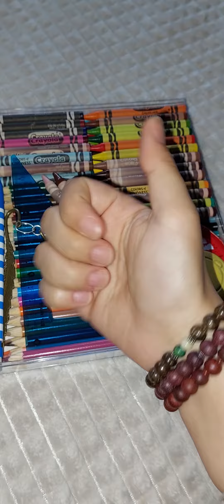setul meu de arta